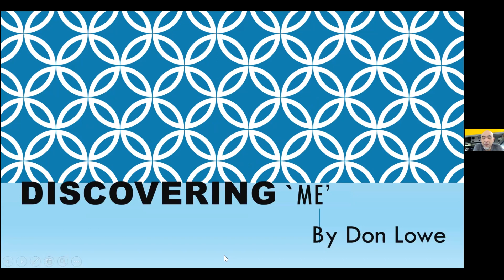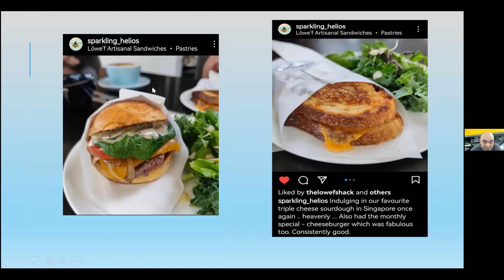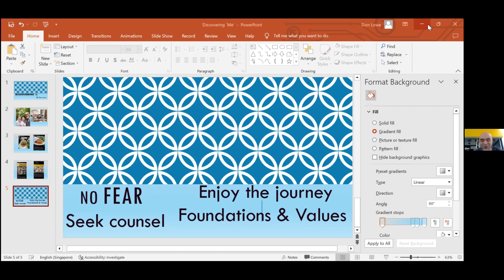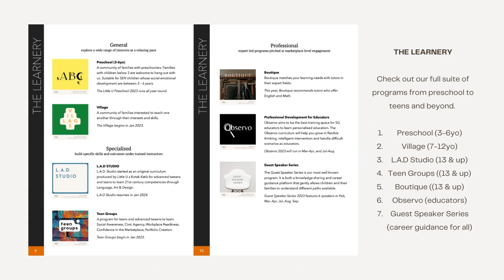Don Lowe (Founder of Lowe’f Artisanal, F&B) | Little U Guest Speaker Series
Don Lowe talks to us about how he started his business and how he used his love of baking to aid in making it successful.

Don’t miss his wonderful Q&A:
What's the easiest coffee to make? What was the hardest part in making coffee? If Don hadn't become a barista, what would he be instead?

Video editor : Timothy Rodriguez

About the Guest Speaker Series
The Guest Speaker Series is the most well known program in Little U. It is both a knowledge sharing and career guidance platform that gently allows children and their families to understand different paths available. We link these paths to individuals whose stories reflect the breadth and depth of their decisions, and the sacrifices involved. Come with a desire to learn from the best. In one hour, they will share their life story around the questions below, and then take questions from you.

How did you get started?
How would you advise others?
What do they need to do to get there?

We welcome students from all over the world at our Guest Speaker Series. You may sign up as a live participant or watch the recorded videos when ready. We desire to empower young people in quality career guidance and mastery of learning.

About Little U
Little U is a microschool consultancy based in Singapore. We are officially a member of MTC that enables us to help our students with a transcript towards admissions into higher learning institutions, work and insights into their personalised education.